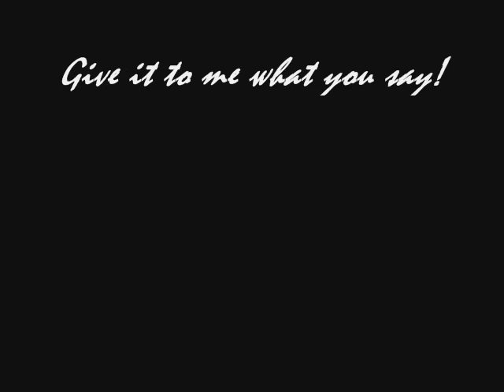"Ain't No bodys Business" Freddie King Blues by John Langford Acoustic Music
PayPal.Me/1johnlangford2  If you have a serious question or statement you would like answered/replied to, per the common phrase "Put your money where your mouth is" by generously utilizing the Paypal link. Please include your email for a private response. Guaranteed reply whether you ask a question or make a statement or don't.

Freddie King! Y'all. Check his stuff out if you ever get the chance.